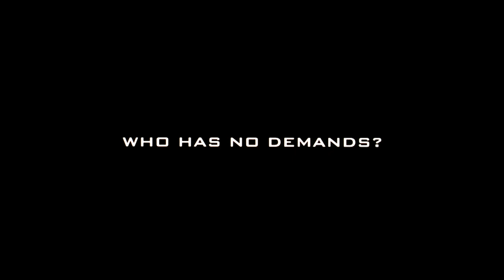The Peacemaker - Official® Trailer [HD]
Superstars George Clooney and Nicole Kidman strike sparks when they join forces to stop a nuclear terrorist in this explosive action-adventure.

When a train carrying atomic warheads mysteriously crashes in the former Soviet Union, brilliant U.S. nuclear specialist Dr. Julia Kelly (Kidman) discovers the accident is really part of a diabolical plot to cover up the theft of the weapons. Assigned to help her recover the missing bombs is crack Special Forces Colonel Thomas Devoe (Clooney), whose brash, take-no-prisoners style clashes with Kelly's more diplomatic approach. Putting aside their personal differences - and their budding romance - together they race against time as they track the last remaining warhead to the steps of the United Nations in this taut apocalyptic thriller from director Mimi Leder.

Cast: George Clooney, Nicole Kidman, Marcel Iures, Armin Mueller-Stahl

Studio: DreamWorks Pictures
Director: Mimi Leder
Screenwriter: Michael Schiffer
Genre: Action, Thriller